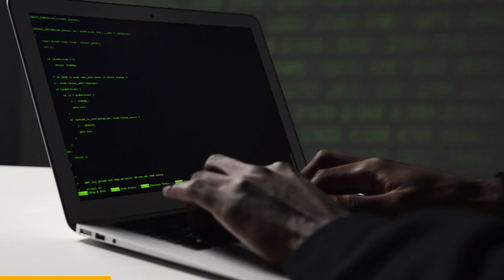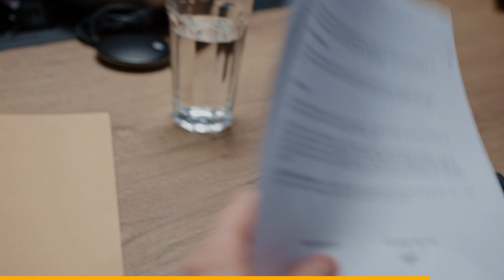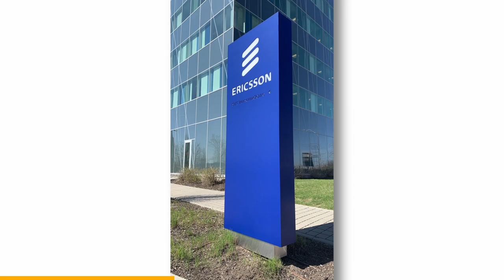🤦‍♀️Grad Student Regrets: 5 Painful Lessons Learned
No Tips today. Let's talk about some regrets almost every grad student has, including me.